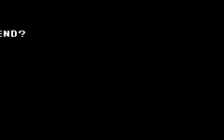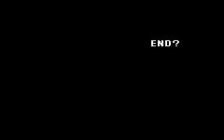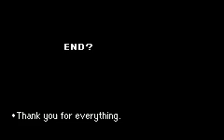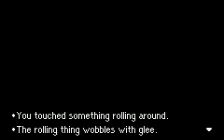Mother 3: After the end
Youre special little inteview with everyone whos lives you helped over the course of the story. I wish I could hang out with you a little bit long too Lucas T_____T